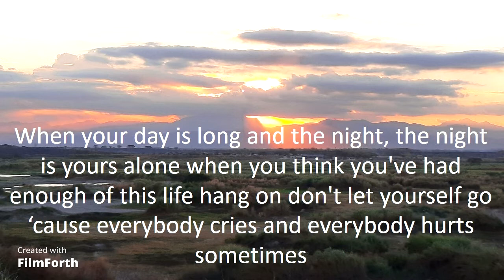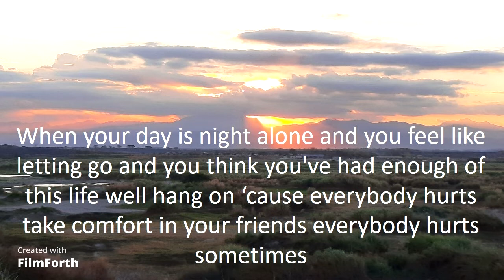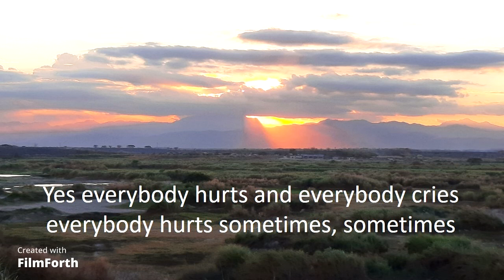Paul Anka - Everybody Hurts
Everybody Hurts
Artist: Paul Anka
Songwriters: Bill Berry, Peter Buck, Mike Mills, and Michael Stipe